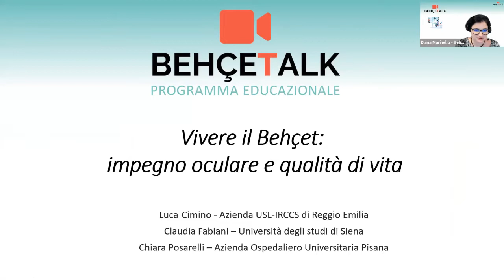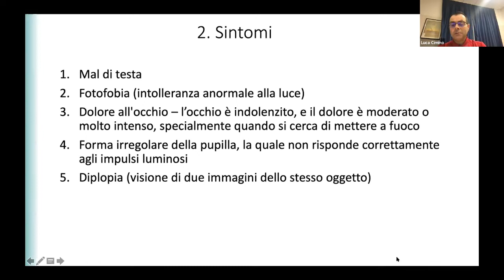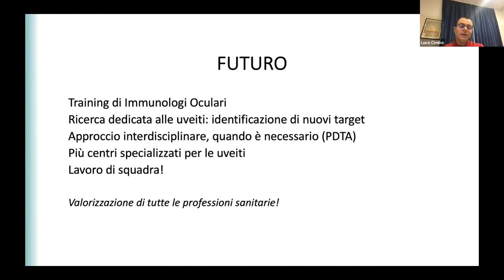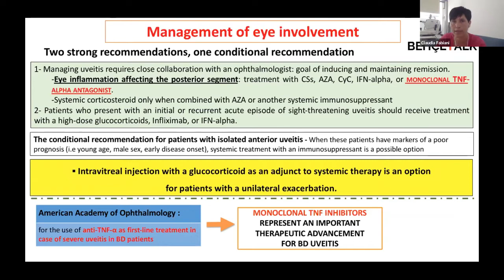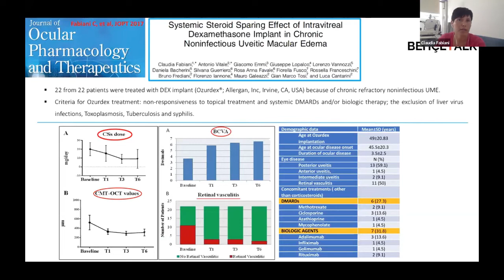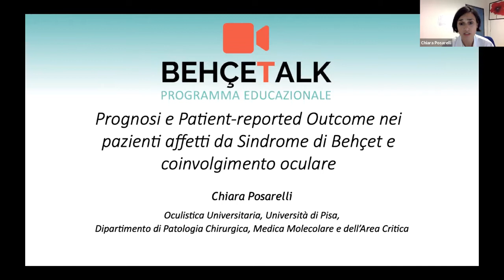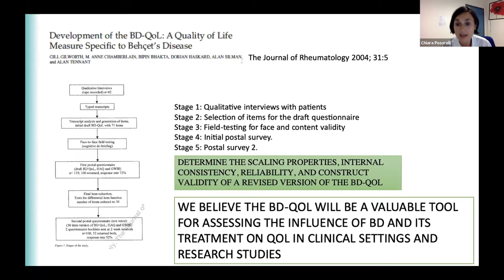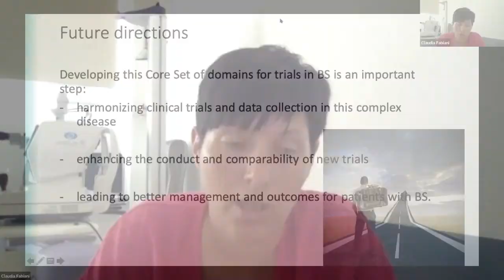Vivere il Behçet: impegno oculare e qualità di vita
In questo webinar, il Dott. Cimino, la Dott.ssa Fabiani e la Dott.ssa Posarelli ci parlano di impegno oculare nella Malattia di Behçet.